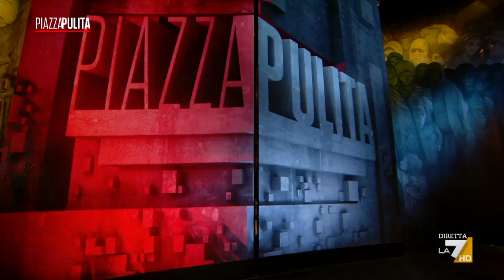Parla Barbara Mezzaroma, imprenditrice che ha detto no ai ricatti di Ostia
«Per me non c’è mai stata un’alternativa. Io sono cresciuta con l’idea che le cose giuste non hanno bisogno di un perché, quindi non esiste qualcosa di diverso dal fare qualcosa che sia giusto». L’intervista di Corrado Formigli a Barbara Mezzaroma, cui è stato chiesto, per svolgere la sua attività imprenditoriale a Ostia, di pagare il pizzo. La risposta è stata solo una: "no".